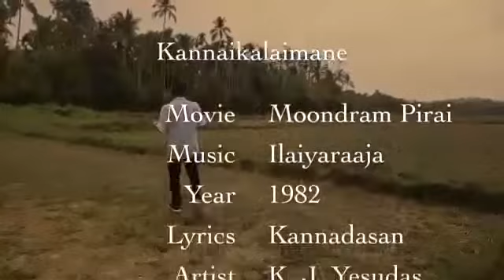SANLY PAUL VELUPADAM